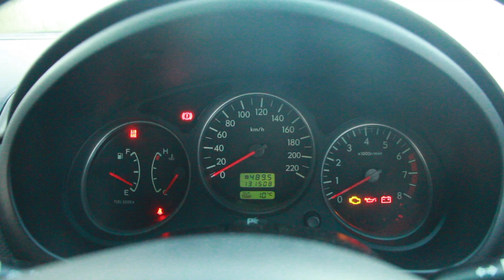Silvan mtb 2020 : Giant Reign : Norco Sight : Specialized Enduro